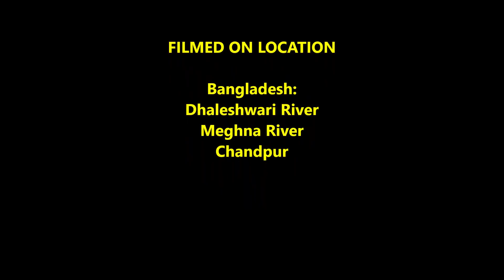"Hey! I'm parking here!" A Struggle for Space at the Chandpur Launch Terminal in Bangladesh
There isn't a lot of room for all these massive launches at the docks in Bangladesh. They have to get real cozy, like a herd of hippos at a feed trough. And that means they bump up against each other on a routine basis, sometimes with a crash and a bang!

To make room for themselves, the launches will even cut between two other launches, muscle their way ahead, and push the other launches to the side. It's quite the sight. To my untrained eye, it often looked like chaos, but there was probably a method at work.

I took an early-morning launch (giant ferry) from Dhaka to a town called Chandpur. I could have stayed in Chandpur. It's actually a large city with several hotels. However, I decided to just take a quick look at Chandpur and hop on the next boat back to Dhaka.

My timing was perfect, and I arrived at the Chandpur launch at 2 p.m. just in time to hop on the next boat out and get a private cabin. We arrived in Dhaka just as the sun was setting. Perfect timing round.

I have to say that by the time I made my way through the rush hour streets of Dhaka to my hotel, I was pretty tired. I was whipped, in fact. But it had been a great day, and given the opportunity, I would take another launch in Bangladesh a dozen more times.

The Cycling Canadian

Gear List:

Olympus OM-D E-M5 Mark I (using just the built-in mic)
Olympus M.Zuiko Digital ED 12mm f/2 Lens
Xiaomi Redmi 4 Prime
Framelapse Android App
Joby Gorillapod